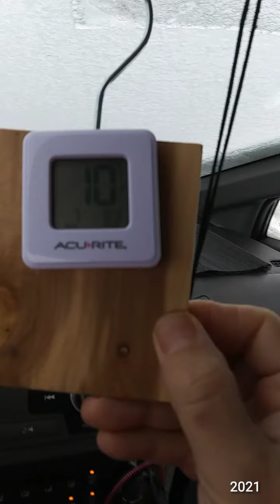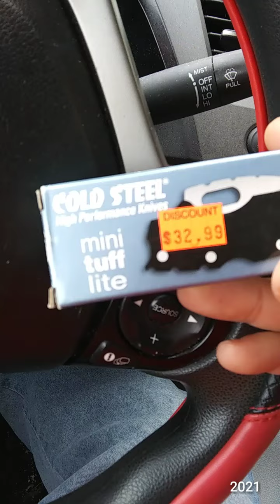Vlog 02/08/2021 - Starring the GrandBebes and Various Knives